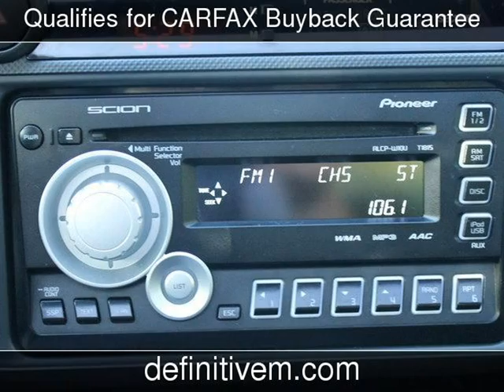2011 Scion tC Used Cars - Bellevue ,Washington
See more details about this used car This 2011 Scion tC with 17,382 miles is for sale at Definitive Motors .